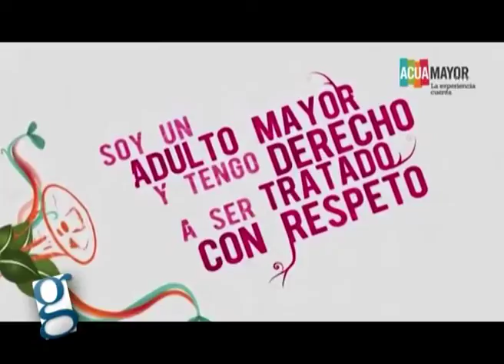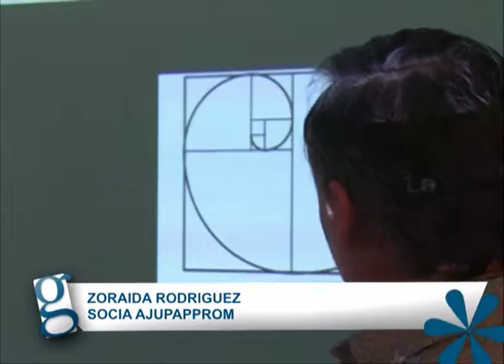GENTE GRANDE 26-11-16